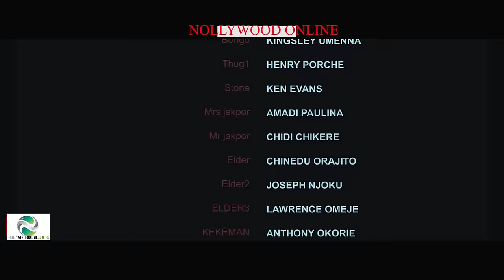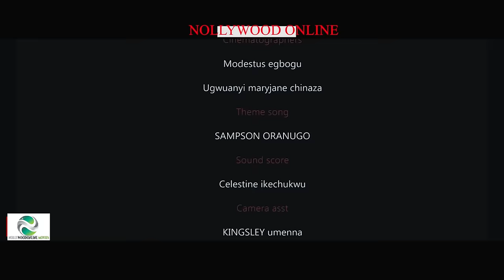NOT FOR KIDS- PALACE OF BEAUTY- 2024 NEW NIGERIAN MOVIE-LIZZYGOLD 2023 LATEST NOLLYWOOD FULL MOVIES